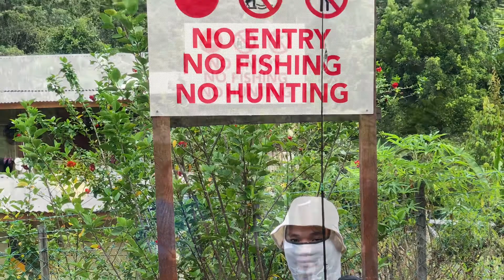Christmas 2020 🎄 Long Apu, Baram , Sarawak.